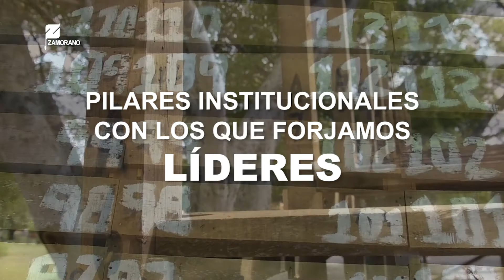Graduación Clase 2016 - Valores de la Educación Zamorana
Nuevos líderes agrícolas provenientes de varios países, recibirán su títulos de ingenieros agrónomos. Están preparados para enfrentar los retos de la agricultura contemporánea.